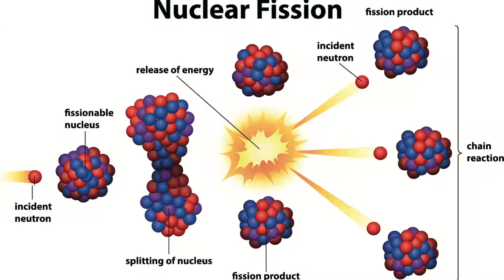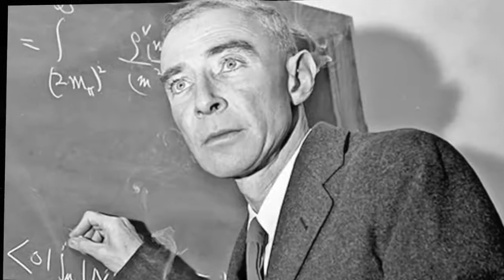Who created first nuclear weapon, Nazi German?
Nuclear weapons produce enormous explosive energy. Their significance may best be appreciated by the coining of the words kiloton (1,000 tons) and megaton (1,000,000 tons) to describe their blast energy in equivalent weights of the conventional chemical explosive TNT. For example, the atomic bomb dropped on Hiroshima, Japan, in 1945, containing only about 64 kg (140 pounds) of highly enriched uranium, released energy equaling about 15 kilotons of chemical explosive.